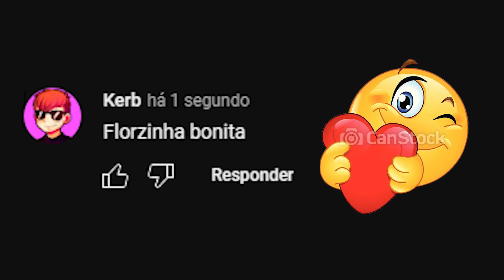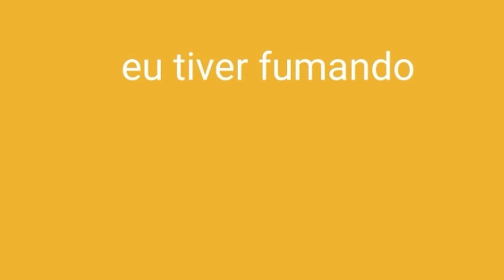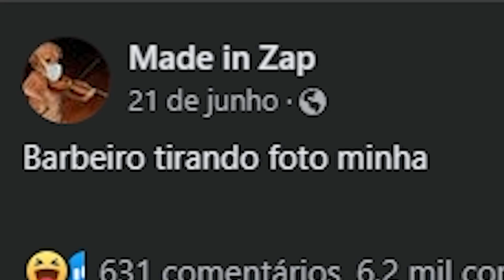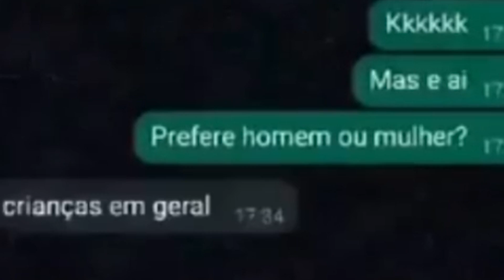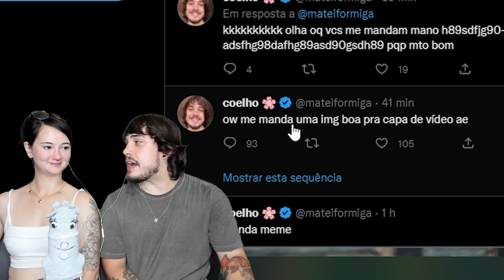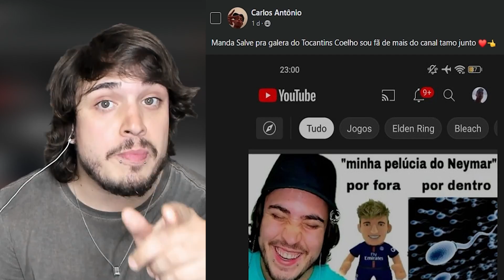o MELHOR do SHITPOST KKKKKK - Cinema dos MEMES ft. Bru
00:00 intro
00:26 cinema dos memes
05:12 Manual
06:09 cinema dos memes pt 2
12:12 agradecimentos